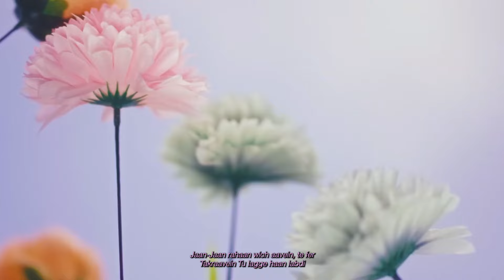WAIT ON ME (ft. Sukha, Tegi Pannu & Karan Aujla) | Yuvy Saini | Latest Punjabi Songs 2024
WAIT ON ME - OUT NOW 🌴

A remix of the latest Punjabi and English songs including artists like: Sukha, Tegi Pannu, Navaan Sandhu, Bryson Tiller, Chris Brown, Tory Lanez and more.

Tracklist:
Wait on it - Jeremih, Bryson Tiller & Chris Brown
Addicted - Tegi Pannu, Manni Sandhu, Navaan Sandhu
Hey Luv - Sukha
Someone Else (Lost Tapes 2015) - Tory Lanez
IDK HOW - Karan Aujla
Free fall - Tems
DASS JATTA - Sukha (feat. Gurlez Akhtar)
Girls In The Room (Lost Tapes 2020) - Tory Lanez